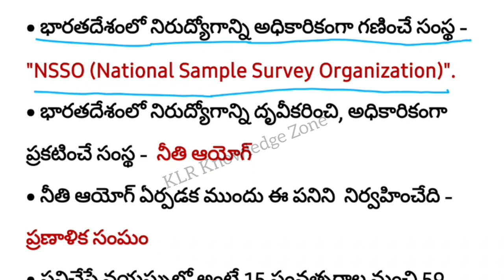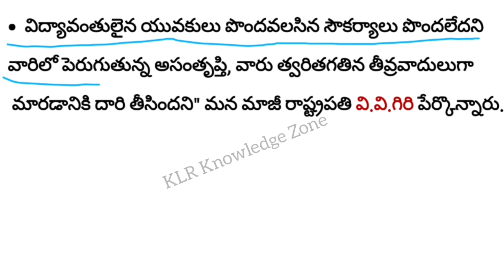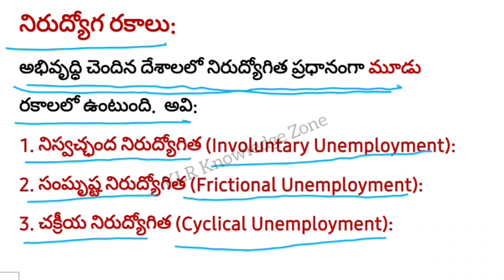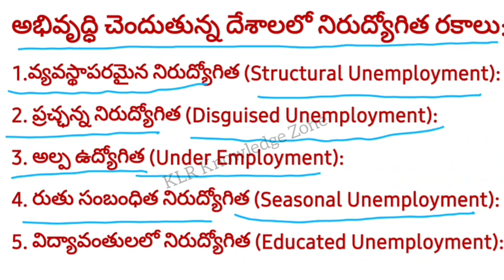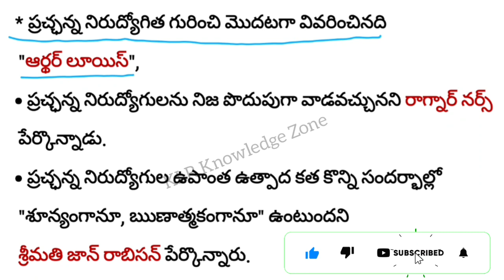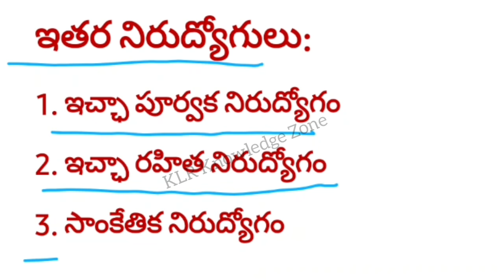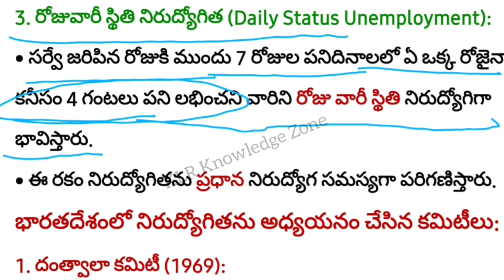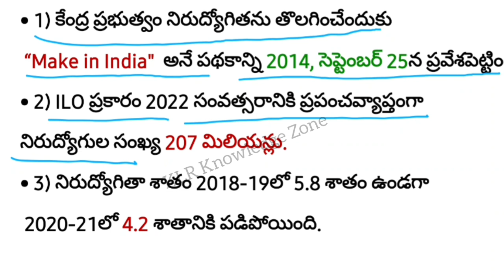నిరుద్యోగం | 𝕌𝕟𝕖𝕞𝕡𝕝𝕠𝕪𝕞𝕖𝕟𝕥 𝕊𝕥𝕦𝕕𝕪 𝕄𝕒𝕥𝕖𝕣𝕚𝕒𝕝 | 𝕀𝕟𝕕𝕚𝕒𝕟 𝔼𝕔𝕠𝕟𝕠𝕞𝕪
నీతి ఆయోగ్